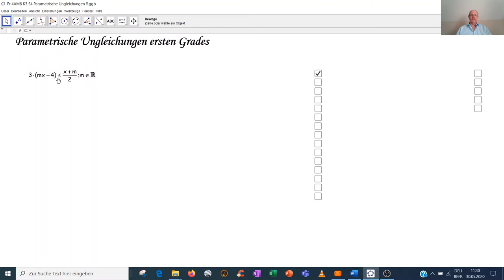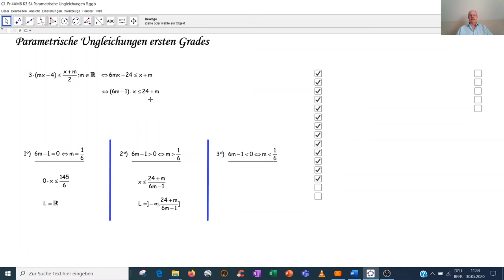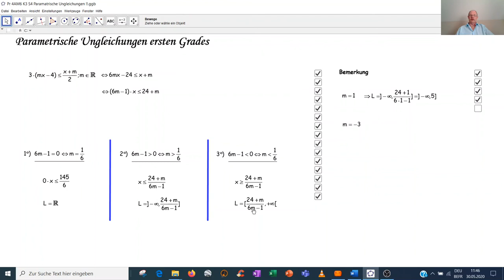Parametrische Ungleichung ersten Grades D4017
D4017 Wie diskutiert man eine Ungleichung ersten Grades? Wozu diskutiert man eine Ungleichung ersten Grades?